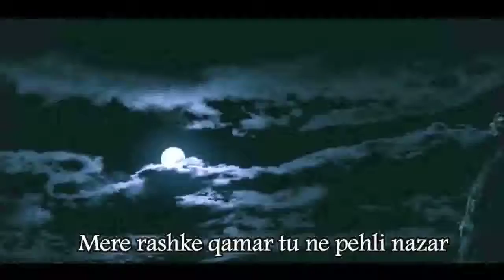oba mathaka thiyan - SQUIRREL VERSON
SQUIRREL VERSON